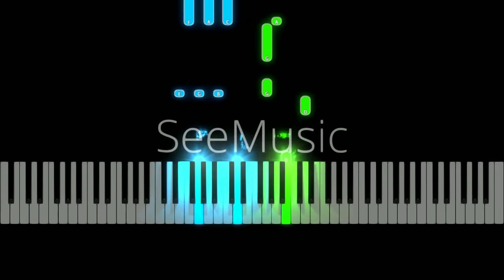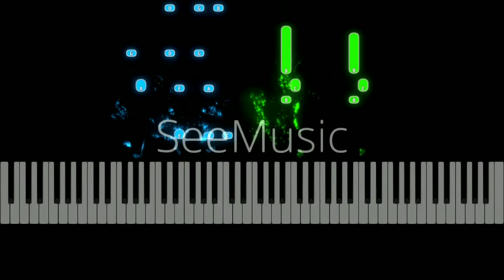Arcade X Mann Mera Midi Tutorial 🎹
Hello Guyyz..❤️

Here is the midi tutorial of Arcade X Mann Mera which i recently uploaded on YouTube.It took so much time to create a midi as i don't know the best way to create a midi..😅.

Original Song Credits:

🎵 Song : Arcade
🎵 Singer : Duncan Laurence

🎵  Music label : Spark Records B.V

🎵 Song : Mann Mera
🎵 Singer : Gajendra Verma
🎵  Lyrics by: Aseem Ahmed Abbasee

CREDIT/COPYRIGHT
from the original song's audio or video in this video.
will remove it right away